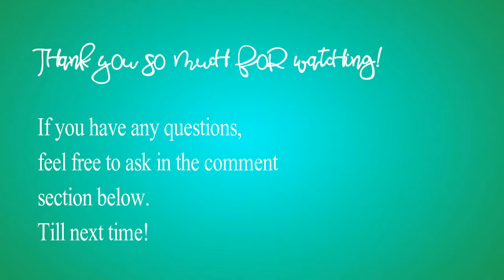Mixed Media Art Journal page - Imperfection, using The Crafters Workshop supplies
And of course, if you like the video please give it a thumbs up so I know I am doing a good job!